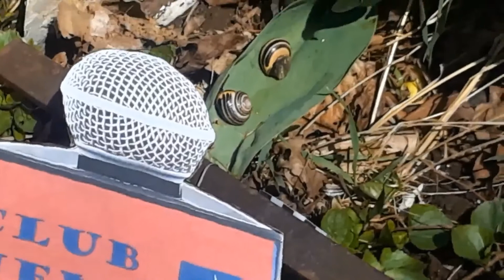Sandy Sniffs Out the Biggest Scoop - The Club Show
The Club Show has hired a brand new host (and all it cost was a few tablespoons of peanut butter)! Sandy gives us exclusive coverage on frogs and snails! Is that actually Clarissa's voice at 1.25x speed, or can Sandy really talk? I guess we will never know.